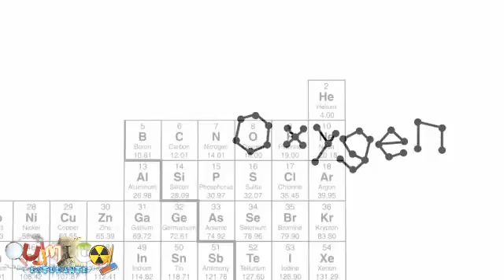O oxigênio quer ter amigos - ESCOLINHA DOS ELEMENTOS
Resumindo a história: o oxigênio quer formar laços de amizade (ligação química) mas ele não quer qualquer amizade, ele quer uma que seja estável. Então ele vai tentando com os outros elementos da tabela periódica. Mas quando ele se junta com alguns elementos acontecem coisas "inesperadas" e ele perde a amizade... Bom, não vou contar o resto porque vai perder a graça.